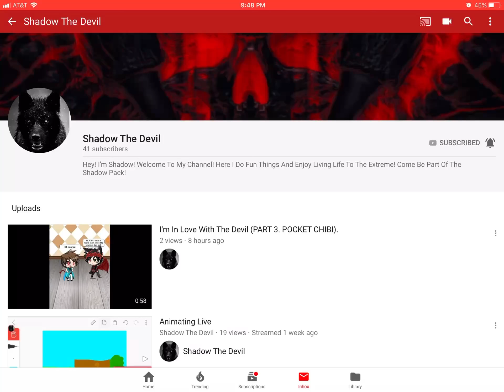Shout out to shadow the devil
I was tired and I didn’t know what to say besides she’s AWSOME and cool 👌👌🔥🔥🔥👌👌